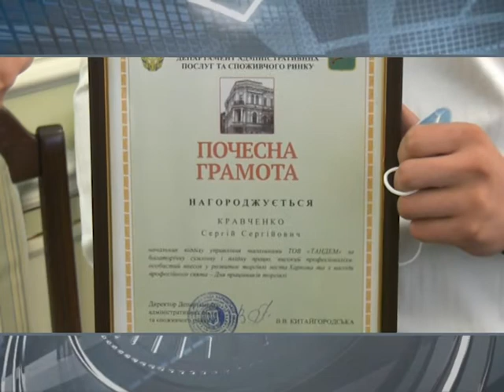Працівників торгівлі з професійним святом привітала міськрада | Харьковские Известия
/// У Харківській міській раді вітали представників сфери торгівлі з їх професійним святом. День працівників торгівлі і громадського харчування відзначається щорічно в останню неділю липня. ///
Смотрите: